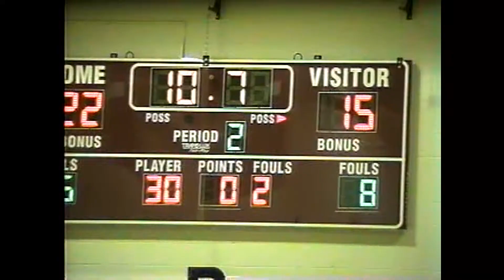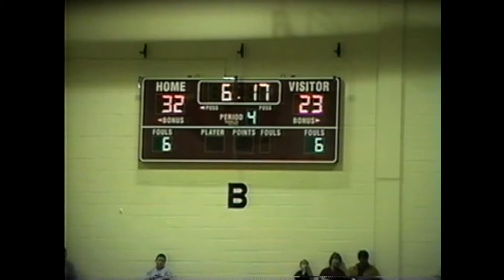Ticonderoga - Tupper Lake Boys C S-F 2-28-04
Sentinels and Lumber Jacks battle for the right to move on in Section VII play, 2004